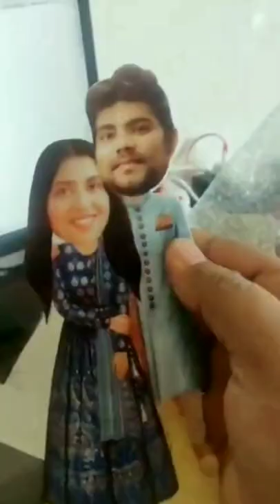valentinesday igp gifts lavsvlogstories